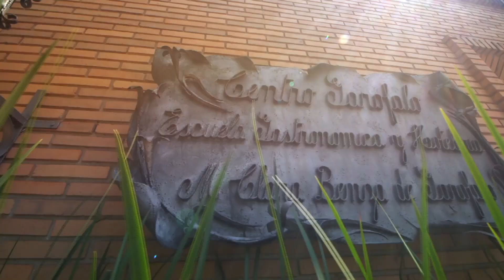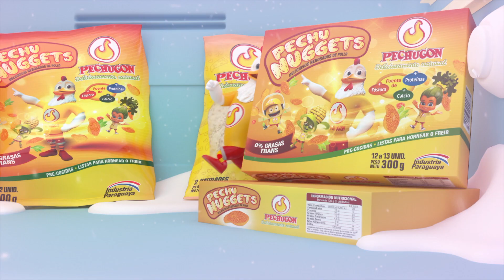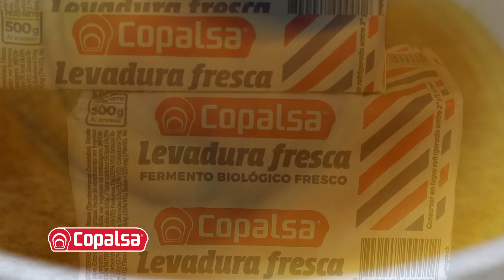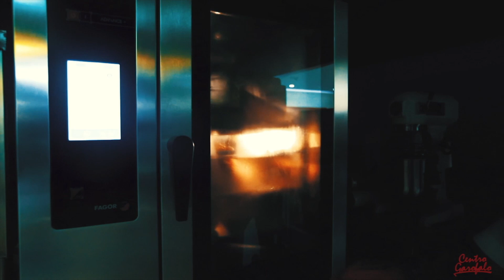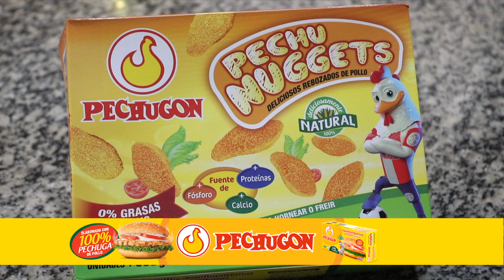La Cocina de Sarita - Pionono relleno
Ingredientes - Pionono relleno

4 huevos
100 grs. de harina
1 cta. de miel de abeja
1 pizca de sal
80 grs. de azúcar
Hierbas aromáticas picadas

Relleno
50 grs. de queso crema
Sal, pimienta
3 tomates concassé
Mayonesa a gusto
2 cdas. de perejil picado
1 lata pequeña de palmito
100 grs. de jamón picado

Para decorar: verdeos, hortalizas, tomates Cherry